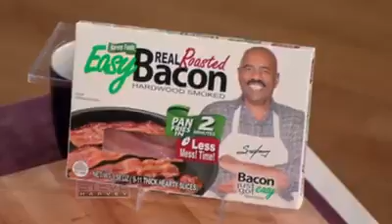Bacon wrapped Bacon Steve? For real?😑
I'm really happy Patti Labelle is giving James his jest due...she made me mad when she said she was talking that crap on TMZ. Way to go James!!!